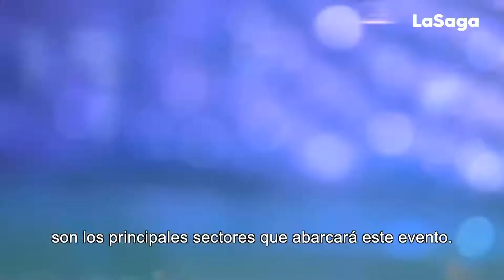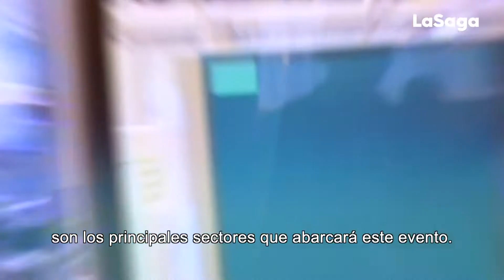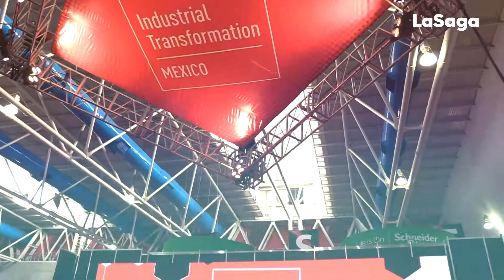Feria Hannover Messe 2020 en León, Guanajuato